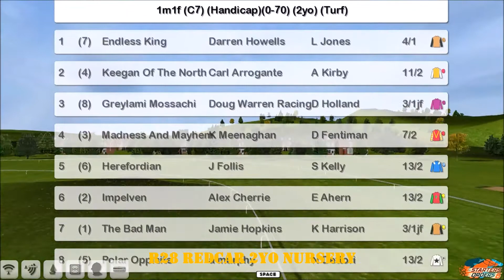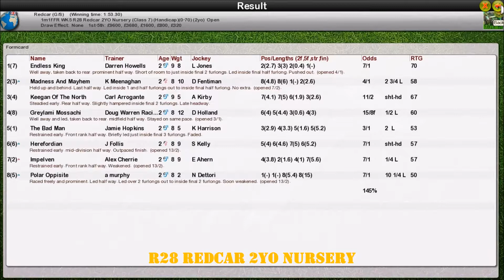FR WK5 R28 Redcar 2YO Nursery